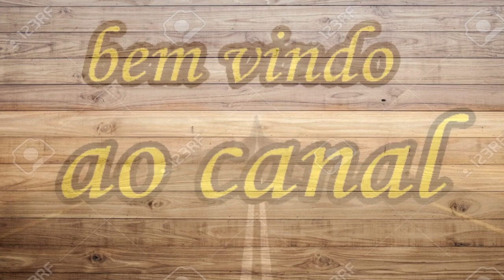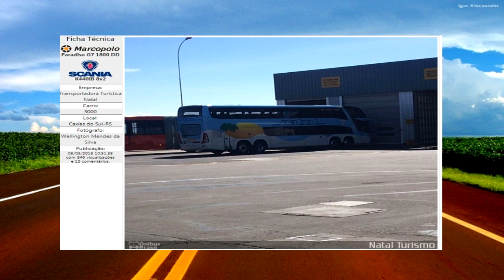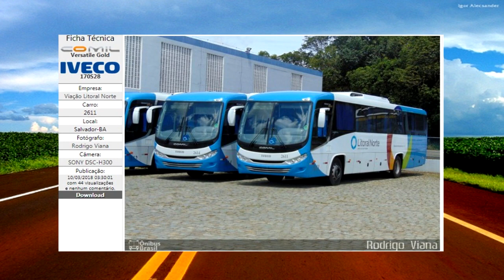Renovação Princesa do Inhamanus , Litoral , Liderança,Natal,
Créditos : Ônibus minha segunda casa

Princesa do Inhamanus
6 Paradiso 1200 Marcopolo G7 4 X 2 Euro V
chassis Mercedes Benz O-500 RSD
Liderança Turismo de Pires Rio -GO
1 Marcopolo 1800 G7 8 X 2 15 Metros
Chassis Volvo B 450 R
Viação Litoral
3 ( aparentemente ) Comil Versatile Gold
Chassis Iveco 170S28
Princesa do Inhamanus
6 Paradiso 1200 Marcopolo G7 4 X 2 Euro V
1 Marcopolo 1800 G7 8 X 2 15 Metros
Viação Litoral  Camaçari - BA
3 ( aparentemente ) Comil Versatile Gold
Chassis Iveco 170S28
Transportadora  Turismo  Natal Mogi das Cruzes - SP
1  Marcopolo G7 Paradiso 1800 DD 8X2 15 Metros
chassis Scania K 440 IB
 Levare G7 1800 G7 DD
em Breve mais 4 carros
 Águia Branca em Breve
mais 25 carros
Paradiso 1350 G7  6 X 2